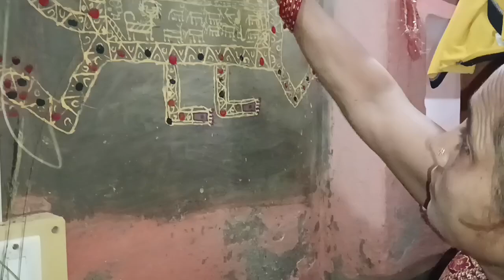गाँव की औरतें कैसे करती हैं बहुरा चौथ और हलछठ व्रत की पूजा बेटे की लम्बी उम्र के लिए आप भी करें व्रत